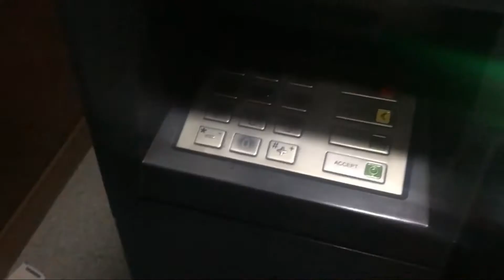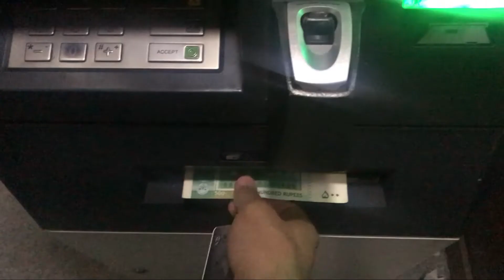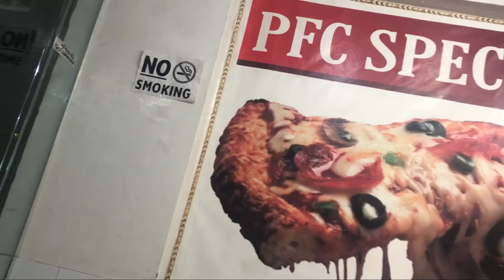Street Burger Or Vip Burger | Lahore Vlog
i am 22 year old a professional squash player who represent pakistan in international tournaments.
department ( SNGPL )
world rank 82 Pakistan no 2,